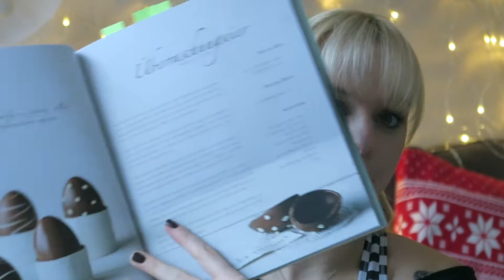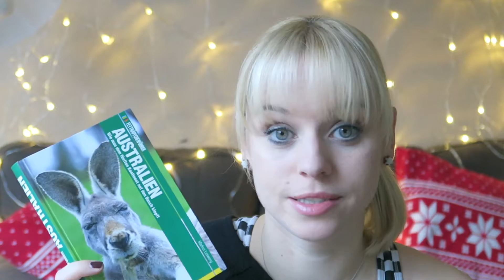Meine Geburtstagsgeschenke 2016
Alle gezeigten Produkte…

Schoko Adventskalender

Mika Oreo Schokolade

Adventskalender-Karte
von Tanja

Süße Überraschungen - Feinste Geschenke aus der Küche *

Star Trek DVD (Teil 1) *

Christmas - DVD *

Australien Fettnäpfchenführer *

Selfie Stick - u.a. für Canon G7X *

PowerBank mit 2 USB Ports *

Merry Christmas Weihnachtskranz

Einhorn Spardose *

Fjallraven Kanken Rucksack - Ocean Green *

beautybutterfli